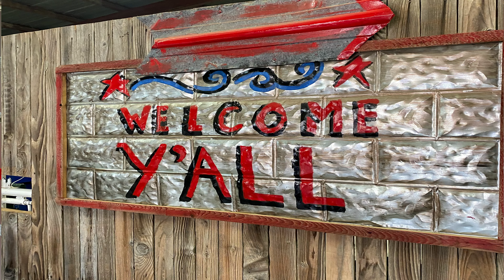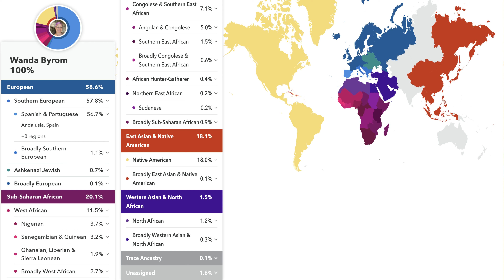MY ANCESTRY DNA AND 23ANDME RESULTS ARE IN!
My Ancestry DNA and 23andMe results are in! And just in time for Christmas. I am still in shock but thought I'd share my experience with both tests and share my results. Merry Christmas! 🎄